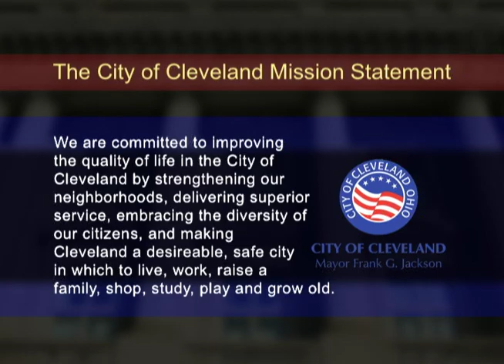Mayor Jackson Swears-In Cleveland Municipal School District Board of Education Members